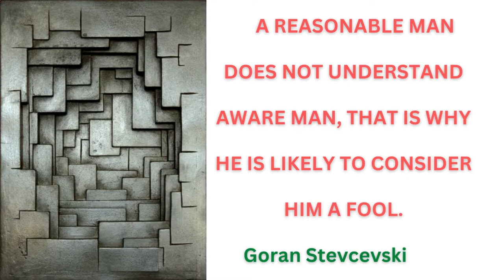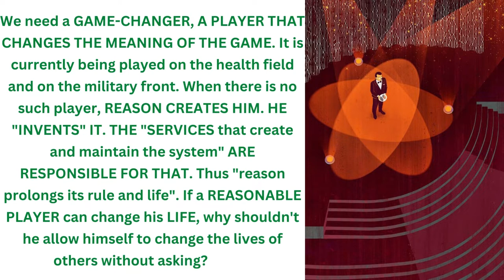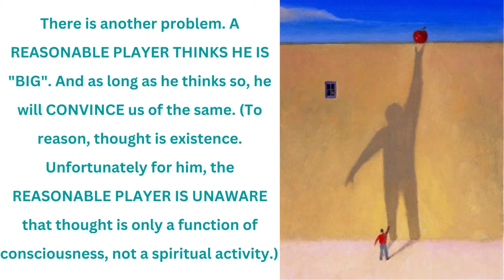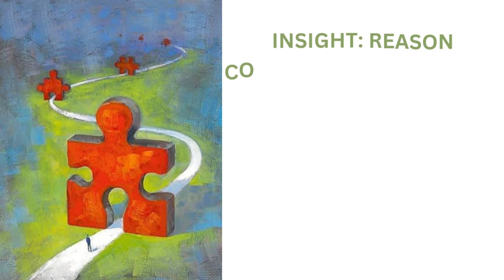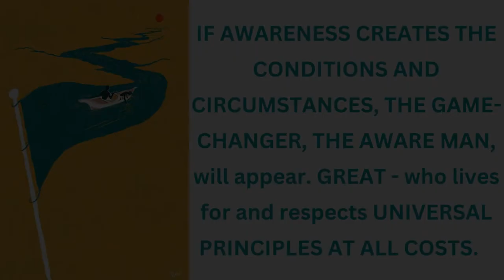GAME CHANGER (IN ENGLISH) – Goran Stevcevski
There is one more problem. A REASONABLE MAN DOESN'T MAKE THE GAME BEAUTIFUL BUT MAKES IT DEADLY. HUNGRY FOR ADRENALINE, NOT BEAUTY (MIND lives on fragmentation of consciousness and conflict of separate parts CREATING DEPENDENCE BETWEEN THEM. VICTOR AND CONQUERED. AUTHORITY AND VICTIM. A REASONABLE MAN IS UNCONSCIOUS THAT THOSE WHO HAVE OVERCOME THE TYRANTS THEMSELVES BECOME TYRANTS.).